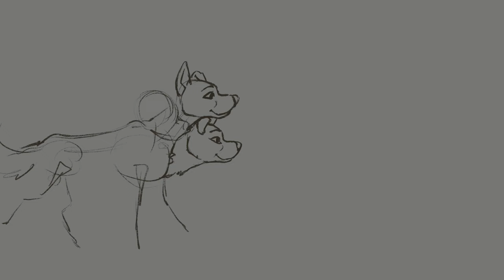SPEEDPAINT | Trick or treat! 🧡💜🖤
Speedpaint of 3 mythical beasts that are in their costumes.

Have fun watching this video! I hope you like it!

Thank you for your comments and support it means a ton!

What I'm using?
-Ipad
-Procreate